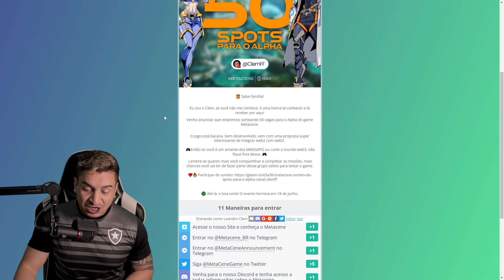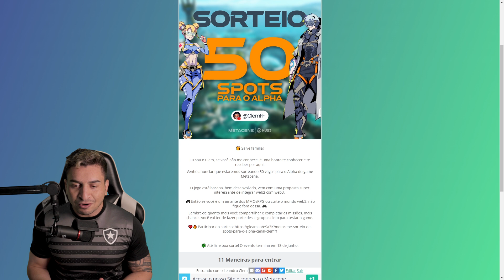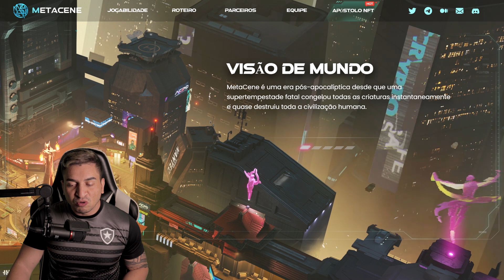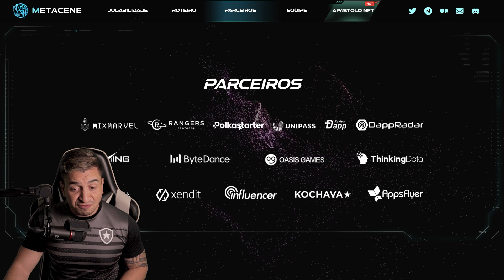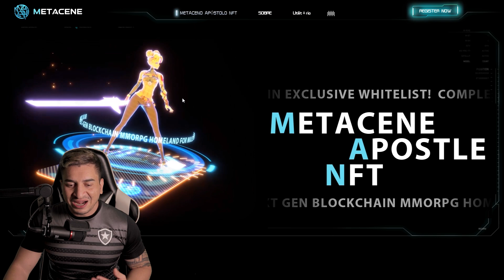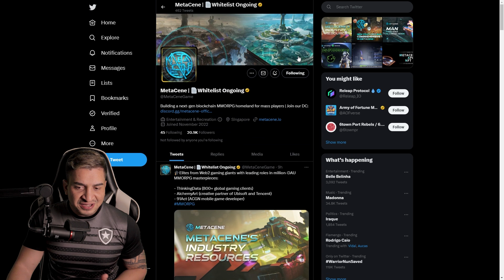METACENE 100 MIL DÓLARES EVENTO, NOVO JOGO MMORPG NFT GRÁTIS - FREE TO PLAY E PLAY TO EARN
MetaCene é um jogo NFT MMORPG grátis de qualidade AAA, o projeto conta com, Combates PVE e PVP de milhões de jogadores aprimorados por NFTs, Free to Play e Play to Earn.

⛏💻 Jogo de Simulação de mineração de Criptomoedas  (Mining Room)
(Código de convite: 8827)

Aqui no canal você vai encontrar conteúdo de:
🐵 Jogos NFT
💰 Play to Earn
💥 Cripto Games
🏆 Cripto Moedas